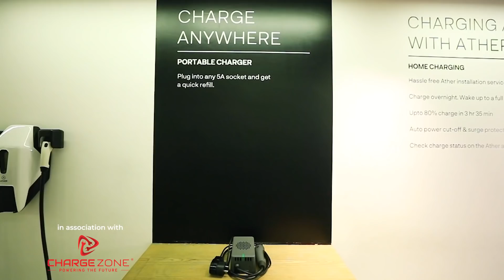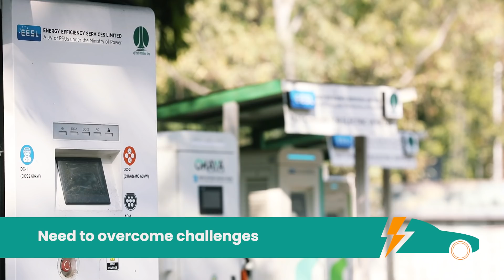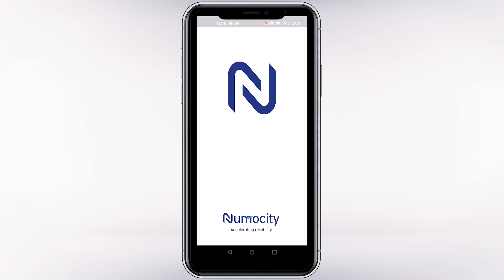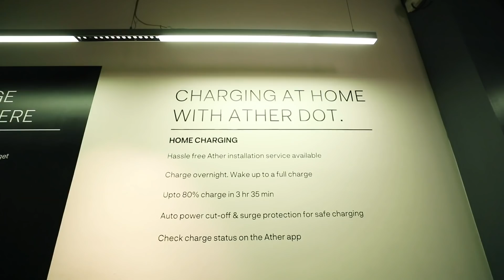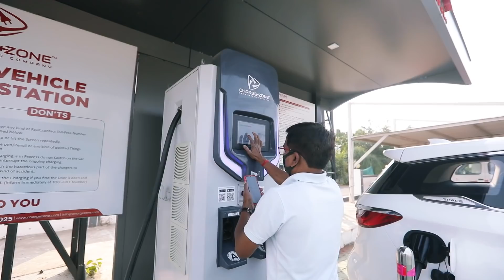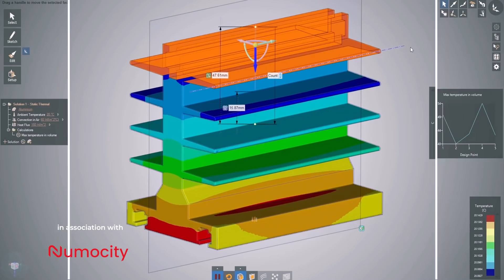Future of Mobility: What could the future look like? - Episode 1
ETAuto presents Future of Mobility - A Special Video Series featuring relevant stakeholders from the entire Electric Vehicle Ecosystem in the country.

Episode 01: Future of Mobility on 25th March.
Need to switch from fuels to environmental-friendly alternatives. Electrical Mobility is a possible alternative.